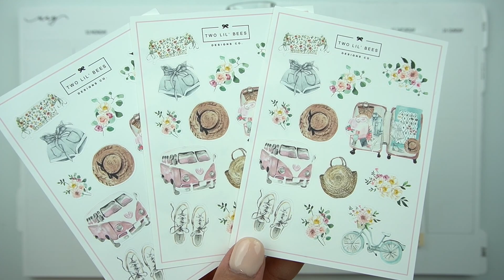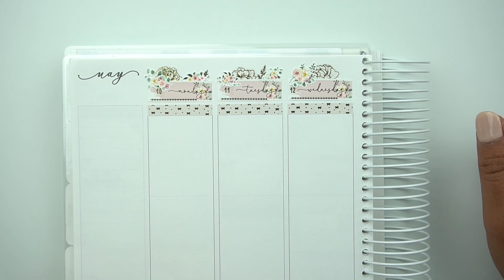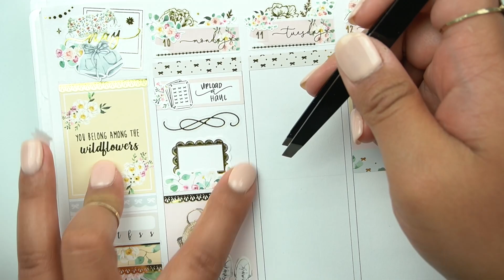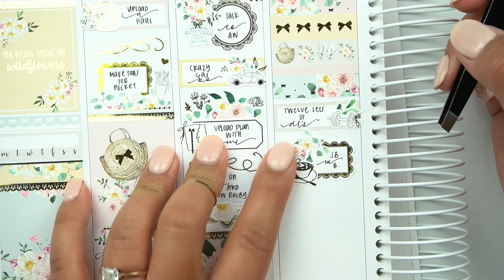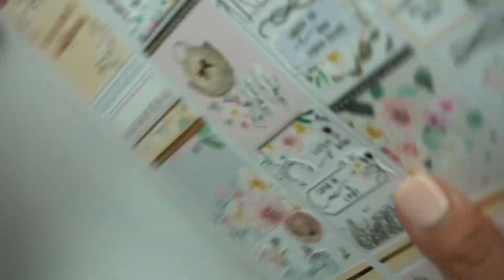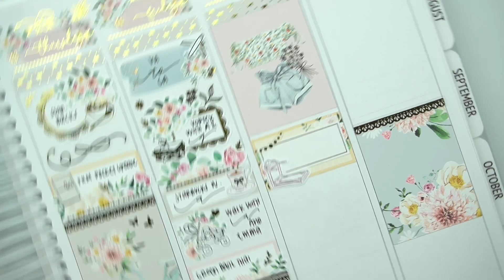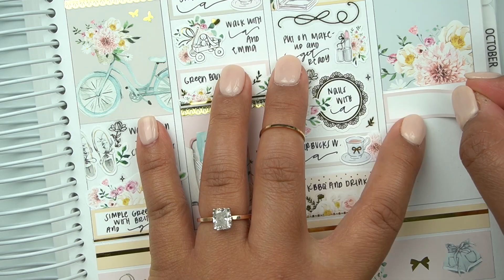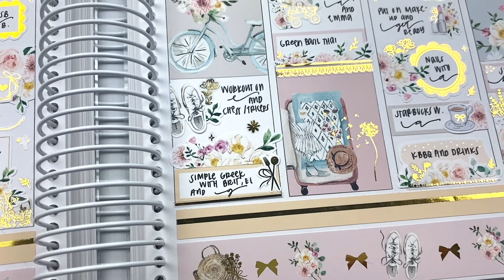GIVEAWAY | Plan with Me feat. Two Lil Bees | Trip to GA!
Instagram: @gatheredplans to see pictures & tagged shops

[CLOSED]
// GIVEAWAY // CHANCE TO WIN THE "WILDFLOWER" KIT IN GOLD BY TLB!
TO ENTER:
1. Comment something you're looking forward to doing this summer
3. Comment a way to contact you: email and/or Instagram handle
[CLOSED]

(MENTION RACHEL IN NOTES FOR SHOPS I HAVE FREEBIES WITH)